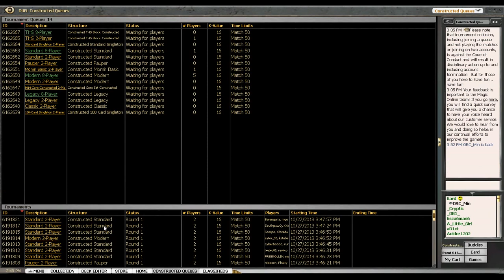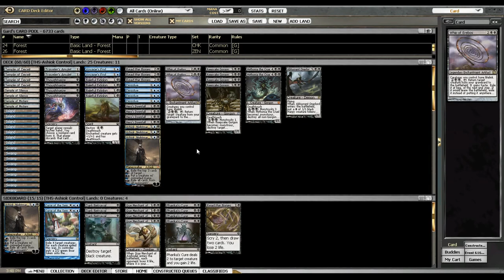Building Blocks - Round 4, Theros Block Constructed DE with UB Control, 30 Oct. 2013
You can watch these videos without streaming ads on our

If you'd like to watch the rest of the series on Youtube, you can find the playlist

Lee McLeod (Gard on Magic Online) is a student who plays both paper and online Magic. He earned a 6th-place finish at the 2011 U.S. Nationals tournament and is an avid Block Constructed player online. You can follow him on Twitter @leemcleo.